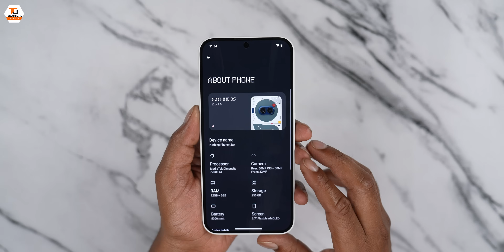Nothing Phone (2a) Special Edition Unboxing & First Look - Best Nothing Phone🔥🔥🔥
Namaskaar Dosto, yeh ek bahut hi interesting video hai jaha pe maine aapse baat ki hai Nothing Phone (2a) ke baare mein aur bataya hai isi ke latest limited edition color ke baare mein jise humne unbox kiya hai. Mujhe umeed hai ki aapko Nothing Phone (2a) Special Edition ki yeh unboxing video pasand aayegi.

Our Camera Gear:
1. Sony Alpha 7S III camera